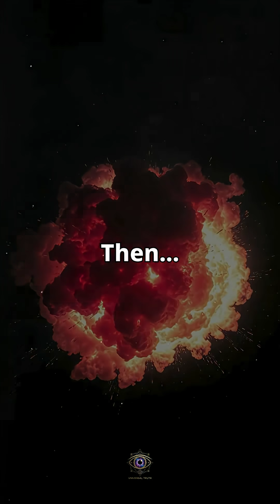Black Holes Aren't Forever (Hawking Radiation Explained)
Black holes—the most powerful objects in the universe—will one day evaporate into
nothing. This 60-second breakdown explains Hawking radiation and why even black
holes can't escape the second law of thermodynamics. Based on Stephen Hawking's
groundbreaking 1974 discovery, this video explores the ultimate fate of black holes
and what it means for the universe's future.

🕳️ WHAT IS HAWKING RADIATION?

At the event horizon of a black hole, quantum mechanics creates virtual particle
pairs that normally annihilate instantly. But near a black hole, one particle falls
in while the other escapes as real radiation. This process slowly drains the black
hole's mass and energy.

The time it takes for a black hole to evaporate depends on its mass:

• Solar mass black hole: 10^67 years
• Supermassive black hole: 10^100 years
• The last black holes: 10^100+ years

These timescales are incomprehensibly long—far longer than the current age of the
universe (13.8 billion years). But they're finite.

💥 THE FINAL EXPLOSION:

As a black hole shrinks, its temperature increases. In its final moments, it
evaporates rapidly and explodes in a brilliant flash of gamma rays—possibly the
most energetic event in the universe's future. Then it's gone. Forever.

🌌 THE BLACK HOLE ERA:

After all stars die, the universe enters the Black Hole Era—lasting from 10^40
to 10^100 years. Black holes become the dominant structures. They merge, grow,
and slowly evaporate. Eventually, even the largest supermassive black holes will
vanish, leaving only photons drifting through infinite darkness.

🔬 IMPLICATIONS FOR PHYSICS:

Hawking radiation connects quantum mechanics and general relativity—two theories
that normally don't play well together. It suggests that information might be
lost forever (the information paradox), which violates quantum mechanics. Physicists
are still debating this.

💬 QUESTION: What do you think happens to information that falls into a black hole?
Comment your theory!

📚 SOURCES:
- Stephen Hawking's Black Hole Thermodynamics (1974)
- Hawking Radiation Explained
- The Five Ages of the Universe
- Black Hole Evaporation Timeline
- The Information Paradox